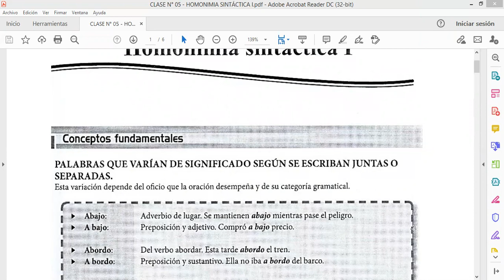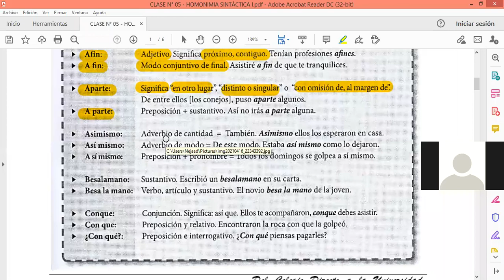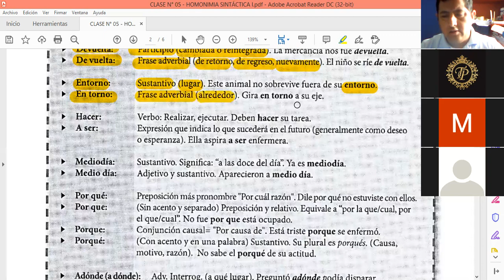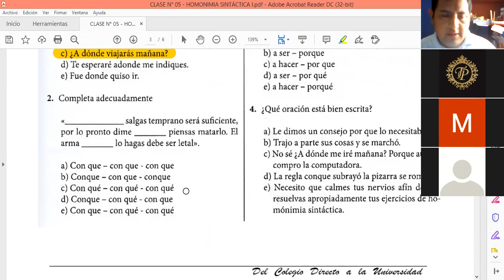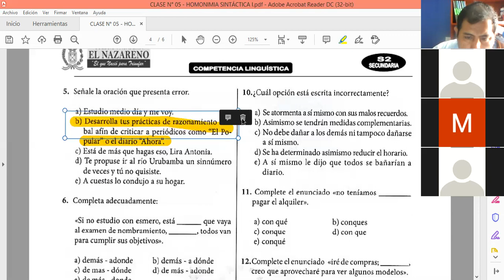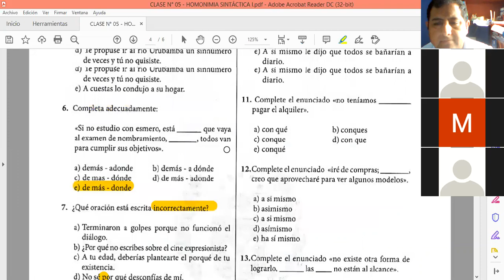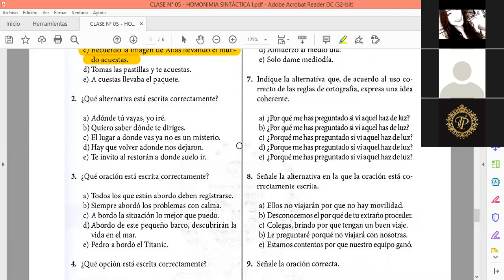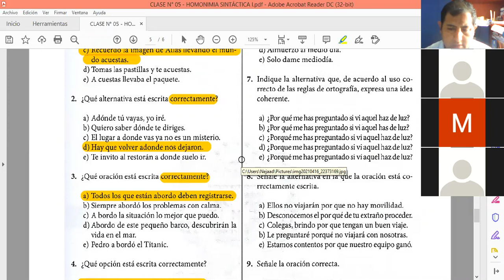HOMONIMIA SINTÁCTICA I S2